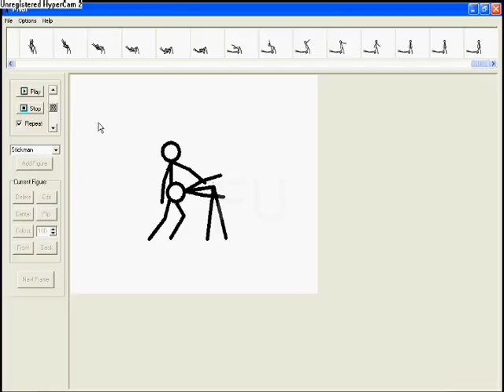Quick wwe finishers part 1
hey guys here is my first wwe finishers pivot vid tell me what u think